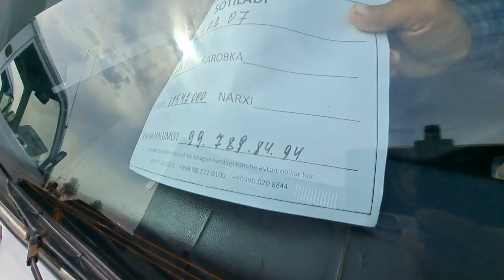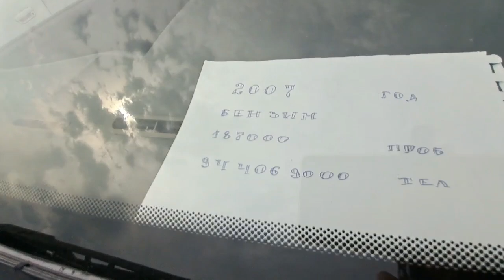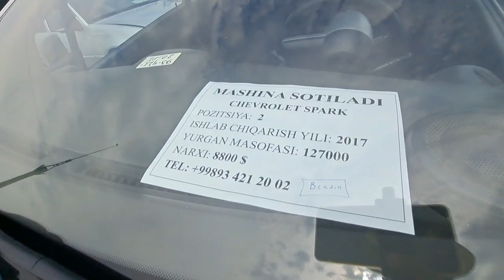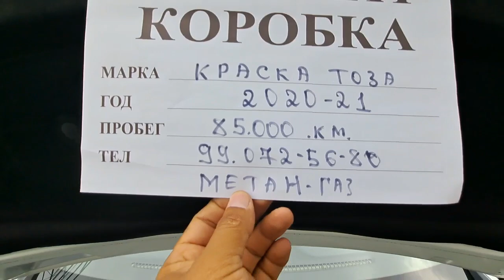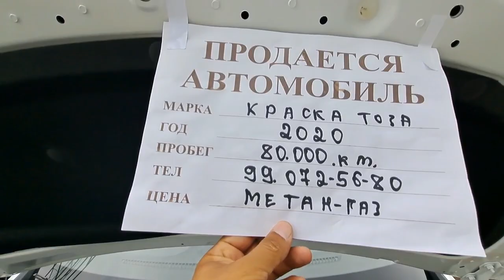SERGELI MOSHINA BOZORI 2-qism 10.09.2023#uzavtobozor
Telegram 👉 @uzavtoboozor

ADMINGA yozish✍ 👇👇👇👇
Telegram 👉 @uzavtoboozor